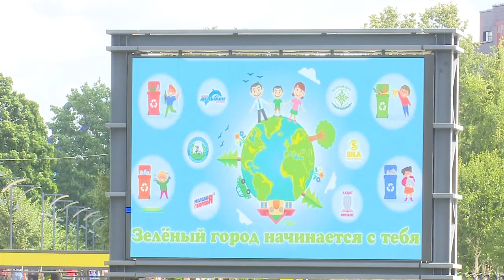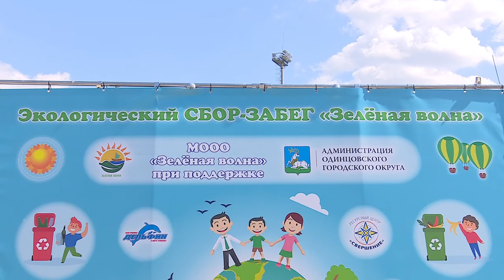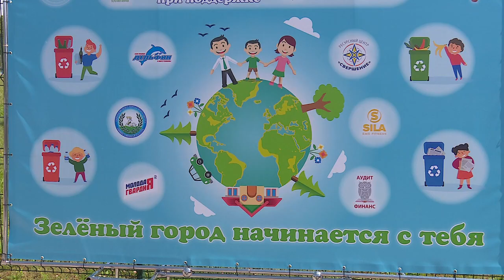Экологический забег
Экологический сбор-забег «Зеленая волна» состоялся на Центральном стадионе в Одинцове. Горожане смогли принять участие в раздельном сборе перерабатываемого мусора, а затем сделать зарядку, совершить забег на стадионе и получить заслуженные медали.